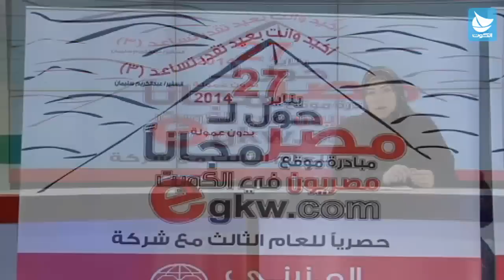الكويت: انطلاق مبادرة ( مصريون في الكويت) لتحويل الأموال الى مصر